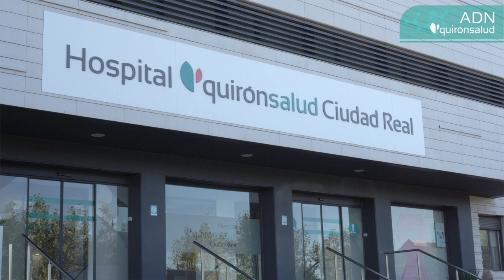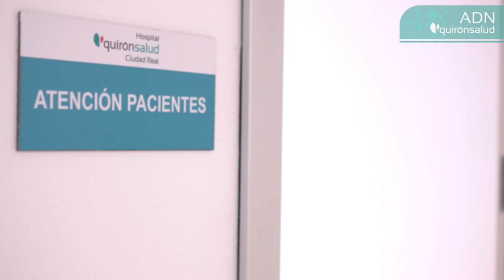ADN Quirónsalud: Patricia Casanueva, administrativo quirófanos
Antes de cualquier intervención quirúrgica los pacientes deben realizar una serie de procedimientos administrativos. Pero en ellos no están solos, siempre van de la mano de profesionales comprometidos como Patricia Casanueva, responsable de la Programación de Quirófanos del Hospital QuirónsaludCiudadReal, que les dan apoyo ante cualquier duda que puedan tener.